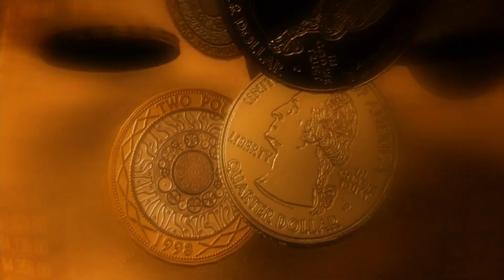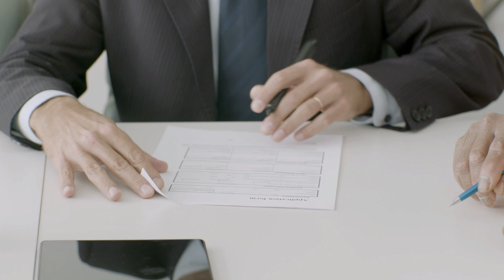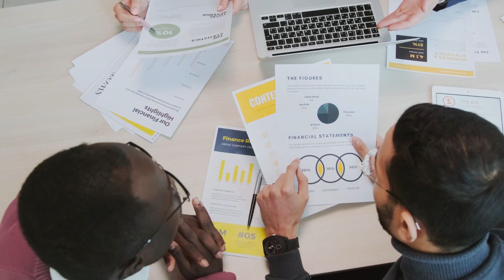1° de marzo DÍA DEL CONTADOR EN COLOMBIA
¿Sabías que el programa de Contaduría Pública es uno de los preferidos en Colombia? De hecho, en 2018 ocupó el segundo lugar en el top 10 de las carreras con mayor cantidad de graduados en el país. Hasta ese año, se reportaron más de 2 00 000 graduados, de los cuales 139 366 son mujeres y 62 899 son hombres.

Sí, esta cifra es muy alta, pero también lo son los campos de acción que tienen estos profesionales. Por ejemplo, los graduados de la Universidad Ean adquieren las competencias necesarias para desempeñarse en roles relacionados con dirección financiera, auditoría, contabilidad, finanzas y tributación, planeación y control financiero, revisión fiscal, contabilidad, investigación y docencia.

Para ser más precisos sobre el importante rol que cumplen los contadores públicos, la docente de la Facultad de Administración, Finanzas y Ciencias Económicas, Maribel Albarracín Muñoz, nos cuenta cuáles son esas 10 cosas que solo pueden hacer estos profesionales:

Dar fe pública sobre información financiera reportada por personas jurídicas y naturales a entes de vigilancia y control, y al público en general.
Certificar estados financieros de empresas y grupos empresariales de diferentes tamaños.
Dictaminar la situación financiera de empresas que, por su tamaño y sus condiciones financieras, están obligadas a contar con un revisor fiscal.
Guiar el proceso de preparación y declaración de obligaciones tributarias tanto para personas jurídicas, como para personas naturales.
Identificar y gestionar las diferencias entre costos y gastos en una empresa.
Interpretar y analizar información financiera de una empresa para proponer estrategias para el cumplimiento de los objetivos corporativos.
Determinar cuáles fueron las vías y los métodos utilizados para la comisión de un delito económico.
Auditar la información financiera de las empresas que requieren seguimiento y asesoría para su correcto funcionamiento.
Organizar de manera sistemática todos los hechos económicos que se llevan a cabo durante la vida de una empresa.
Comunicarse en un mismo idioma de reporte financiero con sus colegas alrededor de todo el mundo, mediante el uso de las Normas Internacionales de Información Financiera (NIIF).

Además de estas, hay muchas otras funciones que solo pueden asumir los contadores, más si a través de cursos de profundización, diplomados y posgrados, amplían su campo de acción.

La determinación de esta efeméride surgió en medio de la Reunión Nacional de Juntas Directivas de Agremiaciones de Contadores de Colombia en la Universidad de Antioquia,  en el año 1975,  donde se decidió estipular el primero de marzo como El Día del Contador Público colombiano. Esta fecha se adoptó para mostrar un agradecimiento especial a los colombianos que se dedican a esta actividad, y con el propósito de elevar una voz de protesta contra el monopolio que ocho firmas norteamericanas de auditoría ejercían en el país, sin tener control alguno y afectando a los contadores públicos nacionales en su ejercicio profesional. Otra razón para celebrar esta fecha del primero de marzo, lo constituyó el abandonar la celebración que entonces se hacía del día del Contador Americano.

Finalmente, en 2010, la contabilidad en Colombia surtió cambios profundos al adoptar el estándar de las Normas Internacionales de Información Financiera (NIIF) que implicó el cambio de varias prácticas contables para adaptarlas al marco internacional.